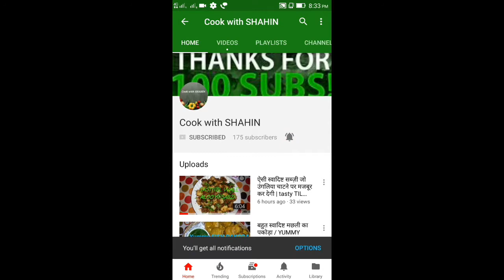YUMMY CHICKEN SHAWARMA | CHICKEN ROLL | MUST WATCH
TRY IT

COOK WITH SHAHIN